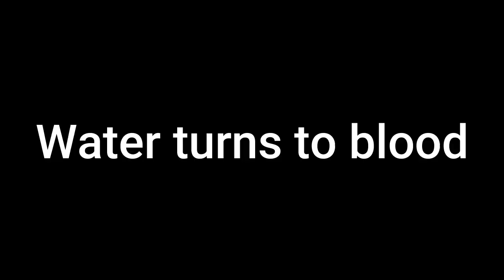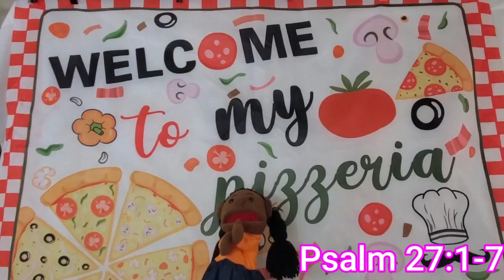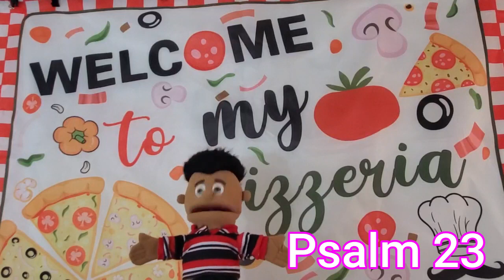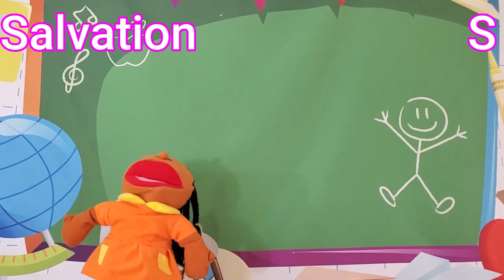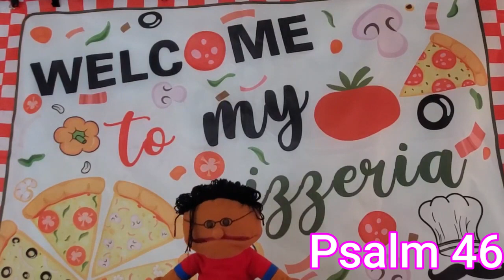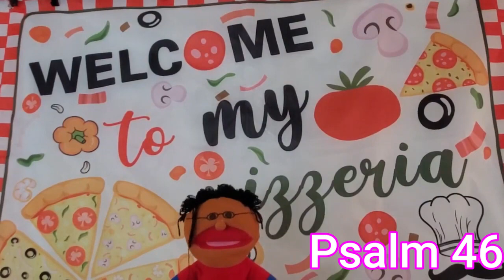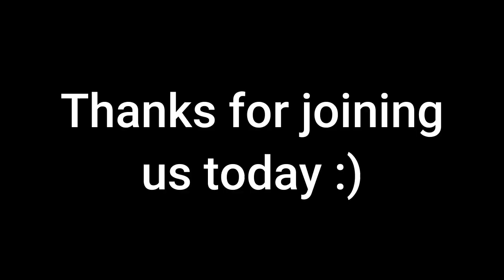Sunday school primary November 5 2023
pond5 music
Cinematic action film drums
Cheerful piano happy energetic
Bright positive moments
Breaking news
My little adventure
Game show
Retro upbeat drums and bass